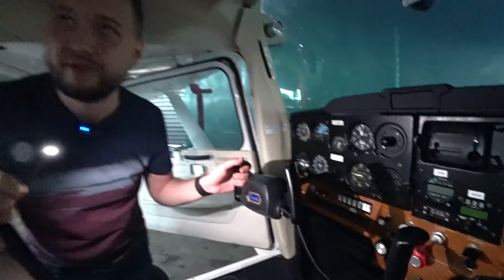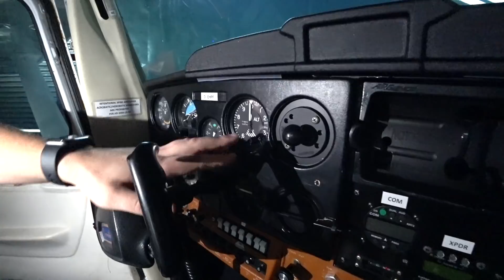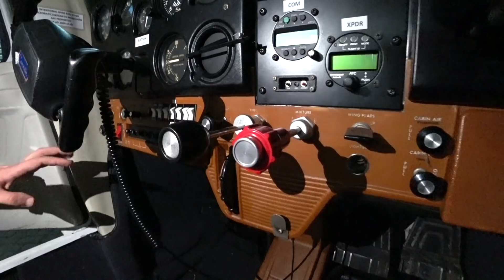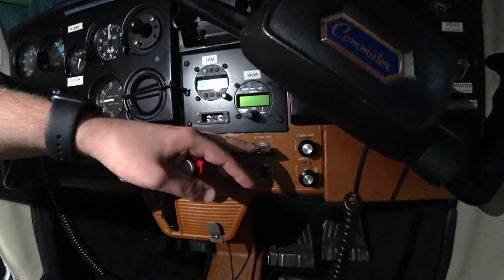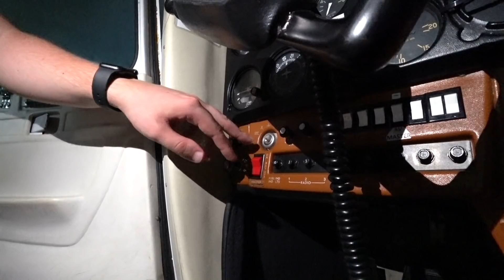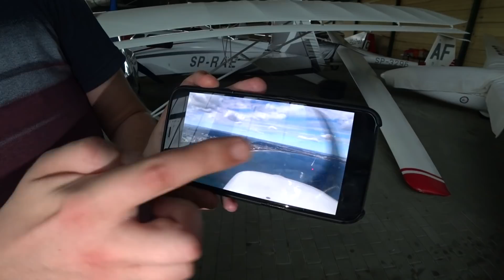Пилот в Польше. Сколько это все стоит.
Украинец выучился на пилота в Польше, получил соответствующую лицензию. Что это дает, сколько стоит, что для этого нужно, можно ли работать в Польше пилотом.